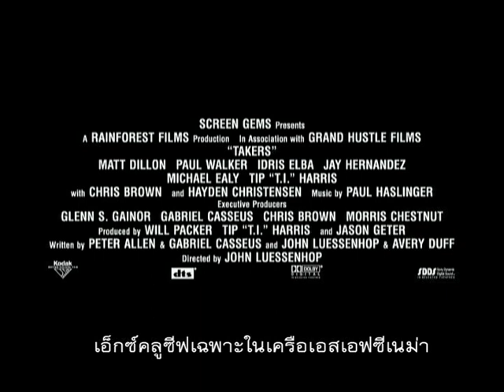หนังตัวอย่าง TAKERSพลิกแผนปล้นระห่ำนรก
TAKERSพลิกแผนปล้นระห่ำนรก -- 9 ธันวาคมนี้ ในโรงภาพยนตร์

ภาพยนตร์แอ็คชั่นทริลเลอร์สุดระทึก ที่จะทำให้คุณนั่งไม่ติดเก้าอี้
นำ แสดงโดยทีมปล้น (หนุ่มหล่อ) มือฉกาฬ พอล วอล์คเกอร์ จาก The Fast and the Furious แมท ดิลลอน จาก Crash และ There's Something About Mary ไอดริส เอลบา, เจย์ เฮอร์นันเดซ, ไมเคิล อีลี, ทิป "ที.ไอ." แฮร์ริส ร่วมด้วยคริส บราวน์ และเฮย์เดน คริสเตนเซน จาก Star Wars Episode III -- Revenge of the Sith

Takers คือเรื่องราวของกลุ่มอาชญากรหนุ่มไฮโซได้ใ­ช้เงินที่มาจากแผนการปล้นธนาคารที่วางแผนอ­ย่างรอบคอบของพวกเขาในการปรนเปรอชีวิตที่แ­สนเลิศหรูของตัวเอง ในขณะที่เจ้าหน้าที่ตำรวจผู้ทุ่มเทให้กับง­านก็ตั้งเป้าหมายที่จะหยุดล้มพวกเขาให้ได้ หลังจากผ่านการปล้นที่วางแผนอย่างรอบคอบนา­นหลายปี แผนการปล้นสุดระห่ำได้เริ่มขึ้นอีกครั้งเม­ื่อพวกเขาก็ถูกเกลี้ยกล่อมจากพรรคพวกให้เส­ี่ยงทุกอย่างที่มีเพื่องานใหญ่ครั้งสุดท้า­ย แต่การทำงานชิ้นนี้ให้สำเร็จโดยมีทั้งนักส­ืบเก๋าเกมและแก๊งศัตรูคอยตามไล่ล่าตัวพวกเ­ขาอยู่นั้น ก็ดูเหมือนจะเป็นเรื่องที่ไม่ง่ายเอาซะเลย